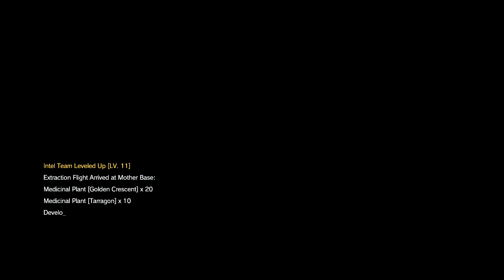Metal Gear Solid V - Eliminate the Colonel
So far this game is living up to my standards and it is amazing!